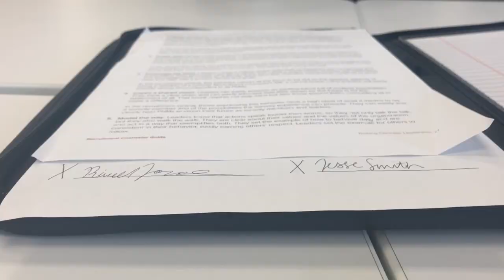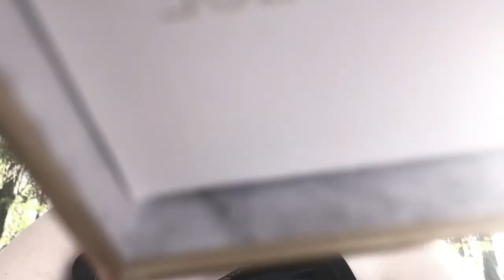Hard Case: Group One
Over the weekend of April 23rd and 24th, I organized and hosted the first annual Fractured Film Festival in conjunction with the Stevenson University Film and Moving Image Club. As part of this festival, three student groups were tasked with adapting the same script, making use of whatever style and influences they wanted. On April 29th, these three different adaptations were screened and discussed before an audience.
Group One was mostly composed of freshmen with little experience in film, but they chose to take part regardless and were able to pool their collective ideas to make a creative and unique take on the script.